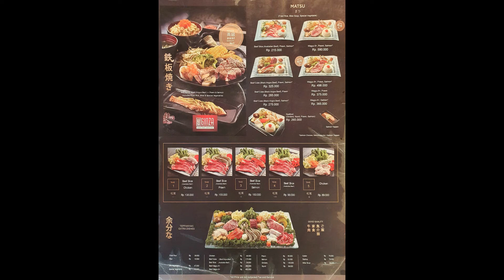Ginza |Must Visit Tourist Spot|The Most Beautiful Places in Ginza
One of the city’s top shopping districts, Ginza is packed with upmarket boutiques and ritzy cocktail and sushi bars. Fine jewelry is sold in the 1930s Wako Honkan department store, while ultramodern Ginza Place specializes in high-tech electronics. On weekends, main drag Chuo Dori becomes a stylish pedestrian promenade. Traditional Japanese dance and drama is staged at the landmark Kabuki-za theater. ― Google
Area: 87 ha
Elevation: 4.4 m
City: Tokyo
Ward: Chūō